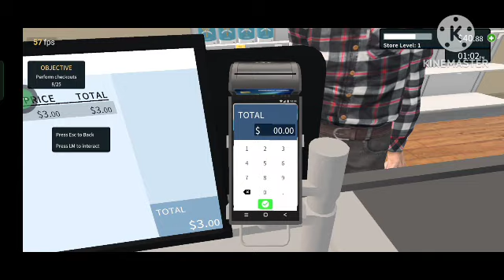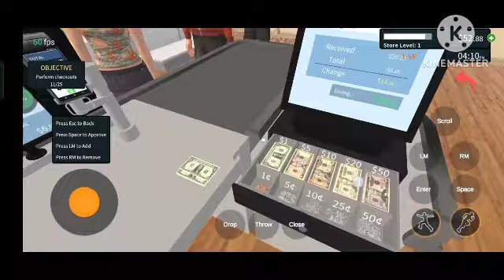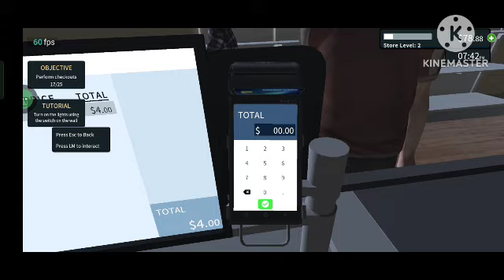Store Management Simulator (Early Access) Android Gameplay part 1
Store Management Simulator (Early Access) Android Gameplay

Store Management Simulator CrazyHook

Offline

130MB++

About this game Become a supermarket tycoon by transforming your small store into a supermarket.

Were you also fascinated in childhood when you visited your nearest retail store and saw all the things happening there like workers placing your favourite items on shelves in the most symmetrical way or cashiers scanning all items
to become a supermarket tycoon extremely joyful.

You start your tycoon journey with a small store and a few dollars in hand and from here you have to manage everything yourself from ordering items, protecting the packages from thieves, placing the items on shelves, setting the price, billing customers and giving them the change. Provide excellent customer service and make sure that your customers are happy and your bank account is not empty.

Slowly upgrade your store by expanding it, increasing the item range, hiring & training employees, & decorating it by ordering new shelves. Your goal is to convert your store to a premium supermarket that offers all the possible facilities along with great customer service.

Playstore

super markrt simulator ga

supermarket simulator game for android

supermarket simulator game download

supermarket simulator game kaise download karen

supermarket simulator game mobile

supermarket simulator game video

supermarket simulator game kaise khele

supermarket simulator gameplay in tamil

supermarket simulator game tamil

super markrt sim

supermarket simulator

super market simulator game